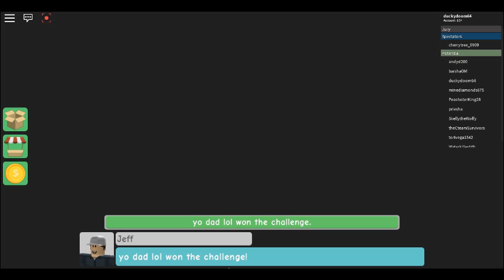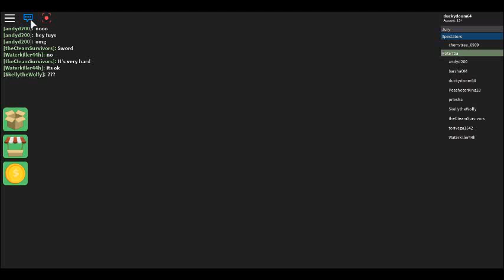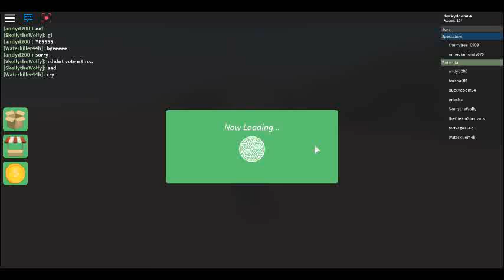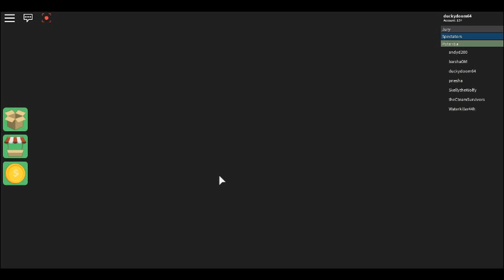roblox survivor season 12 survivor: rain vs snow episode 2 re upload pain of day